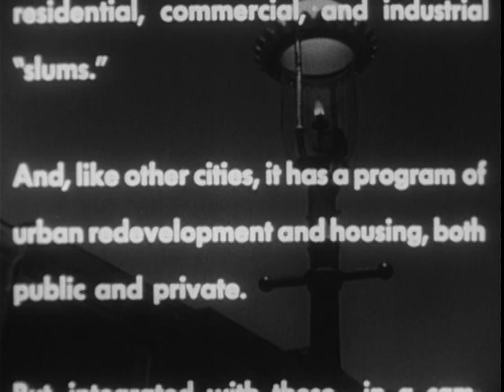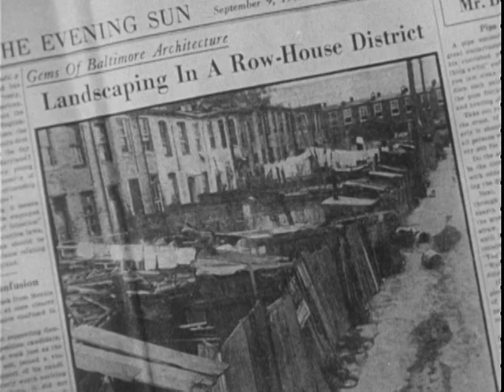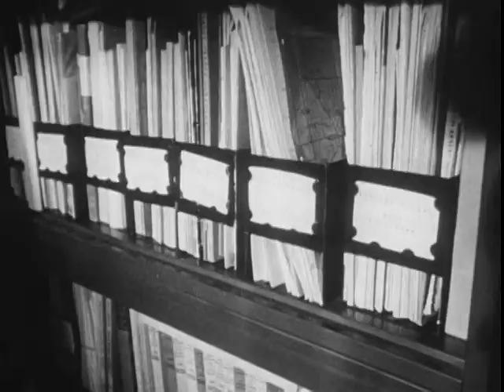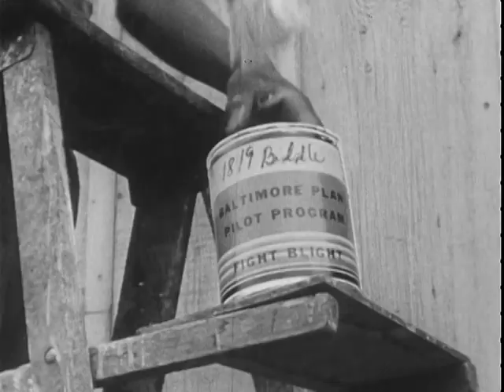The Baltimore Plan, 1953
This video talks about how a City like Baltimore tries to over come bad living conditions. It start out on how City Officials finding motivation in a student's paper. As a result, City ordnances were redraft, a housing court established, enforcement became a priority, and a community outreach was established. This video is in the Public Domain. The Master Copy can be found at the National Archives and Records Administration, Room 4000, 8601 Adelphi Road, Hyattsville, MD 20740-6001. The Archival Retrieval Catalog (ARC) number is: 46341